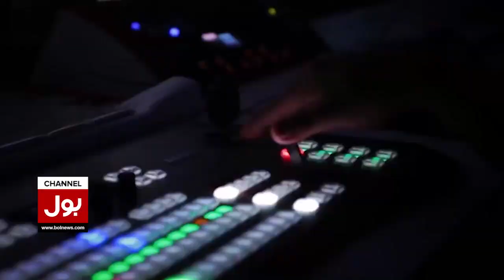Fawad Chaudhry Exposed Shehbaz Sharif | PMLN Leader Meeting In London | Breaking News